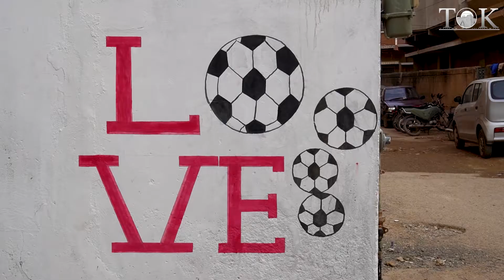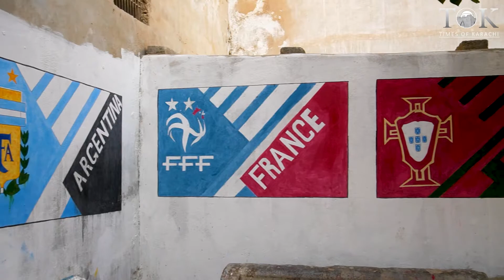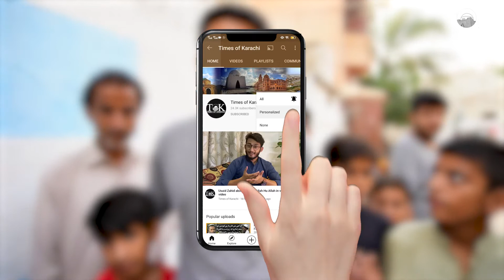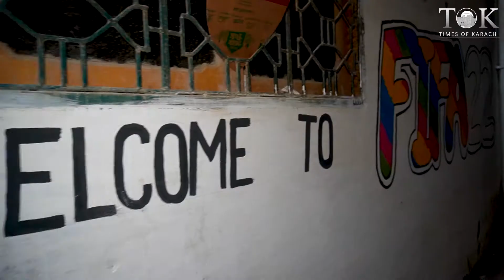FIFA World Cup 2022 - Malir main 'mini Qatar' bana dia gaya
Residents of Malir have beautifully painted their areas to celebrate FIFA World Cup Qatar 2022.

ملیر کے رہائشیوں نے فیفا ورلڈ کپ قطر 2022 کا جشن منانے کے لیے اپنے علاقوں کو خوبصورتی سے پینٹ کیا ہے۔